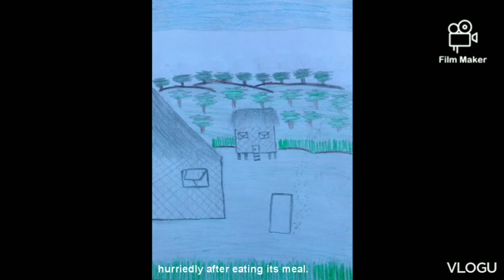The Legend of Tue_Salda-en Irish